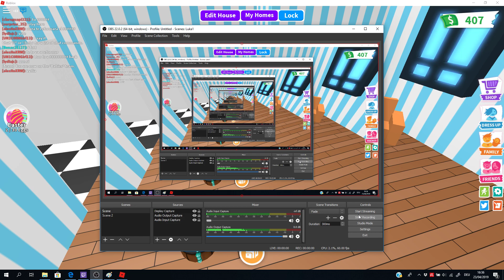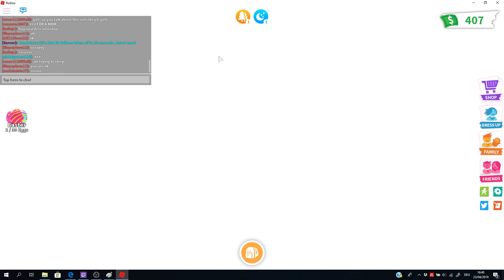Playing adopt me ( and making it better)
BEG IN SPANISH TO SAVE YOUR LIFE